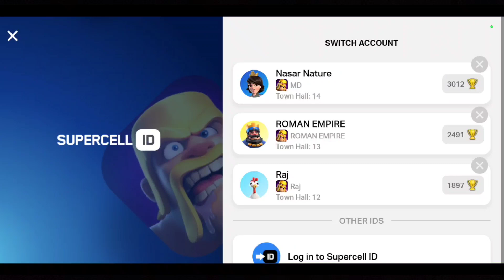Donate 10000 Spell Storage Capacity worth of Spells | Clash of clans missions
Donate10000SpellStorage CapacityworthofSpells